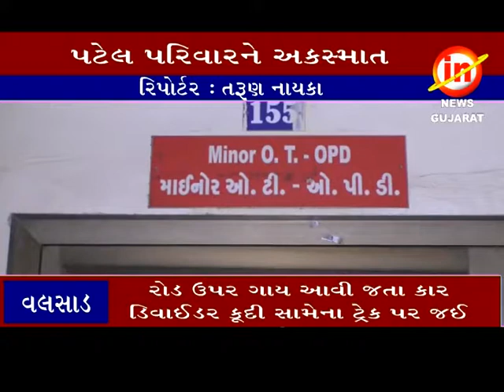વલસાડ ઃ દમણના પટેલ પરિવારની કારને અકસ્માત